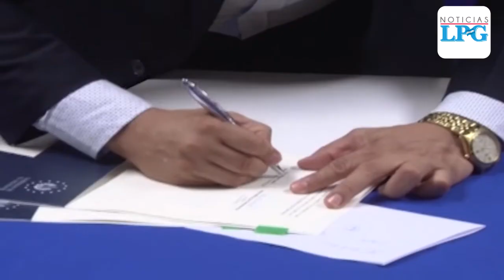Empresarios de EUA visitarán El Salvador en noviembre, dice Ministro de Trabajo, Rolando Castro